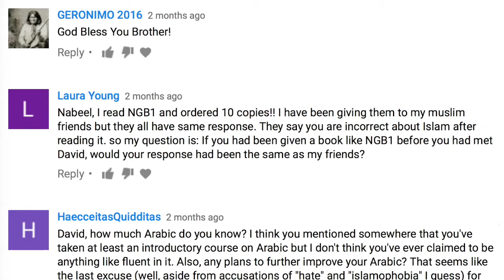DW00483 Road Trip Q&A 7 Are Muslims Listening When They Seem Hard Hearted? Nabeel and David